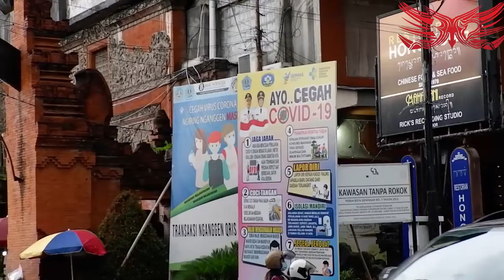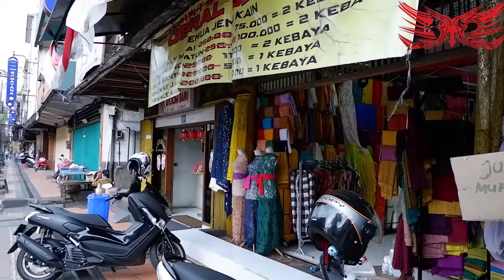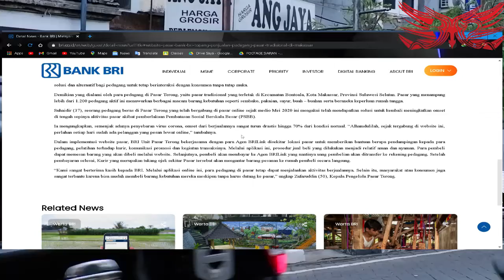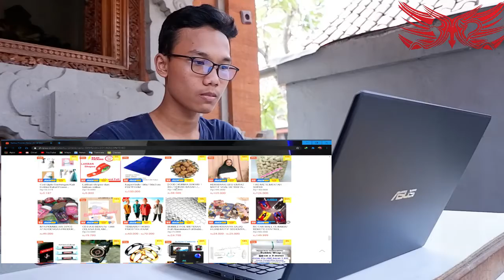Sudah Kuatkah Pilar Ekonomi UMKM di Bali?